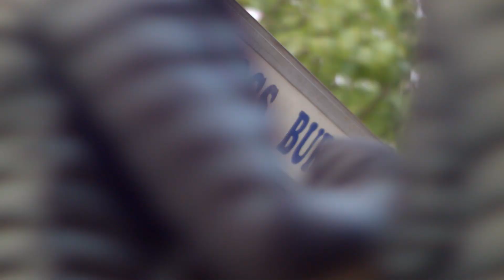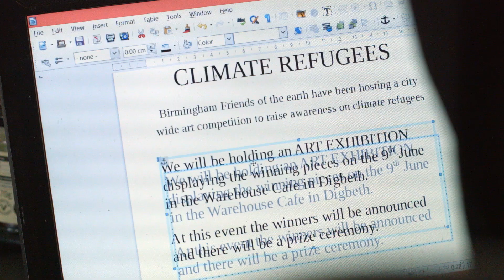What is Public Health?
Current BSc (Hons) Health Studies (Public Health) students at Birmingham City University tell you what public health is about and why it’s an important, growing area.